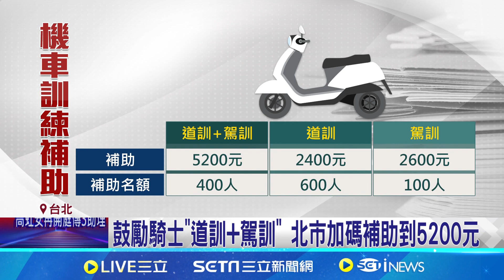機車死傷事故占7成！交通局補助盼騎士上安駕訓練｜94要賺錢